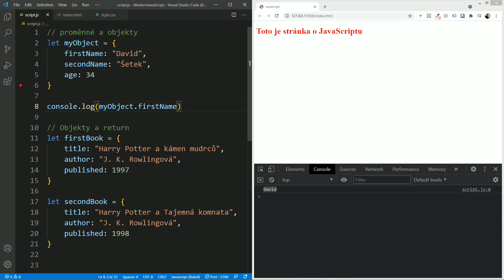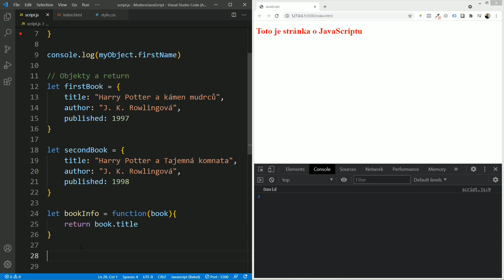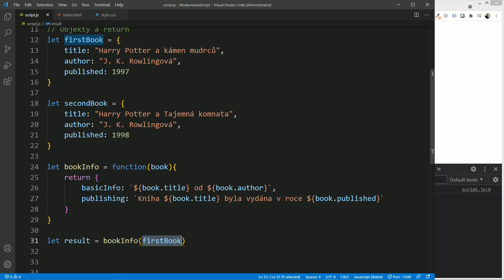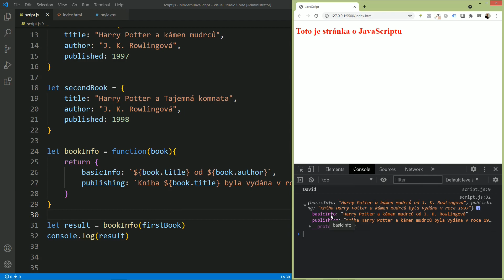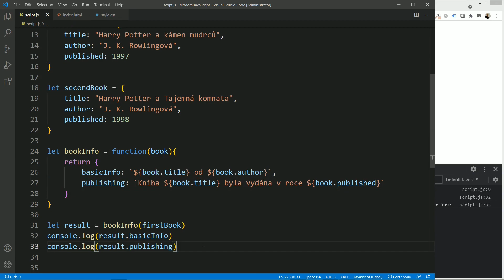38. Moderní JavaScript - Objekty: proměnné a objekty, return a objekty